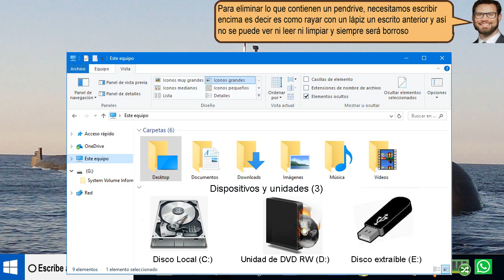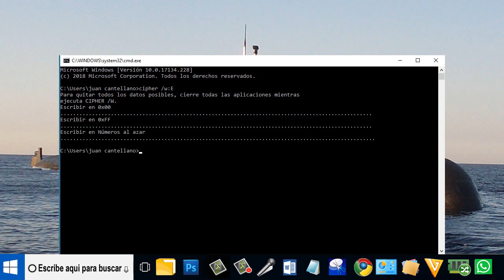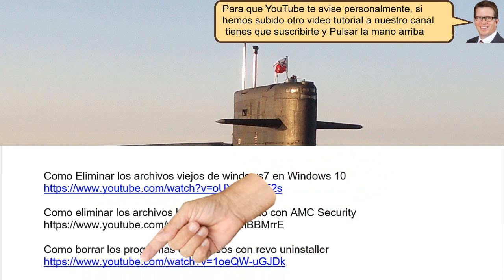Destruir para siempre los datos de un pendrive - fácil 2019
Destruir para siempre los datos de un pendrive Lo hacemos para eliminar para siempre todo el contenido.
y en algunos casos estas memorias usb pueden caer en manos de extraños.